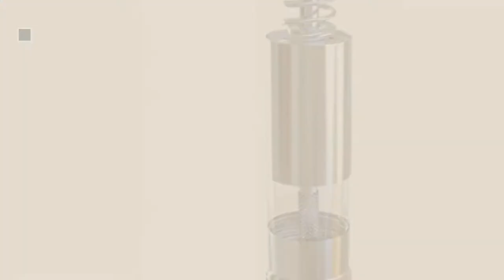Top 10 Salt And Pepper Shakers Cute [2018]: Dynore Stainless Steel Salt and Pepper Shaker Set,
Top 10 Salt And Pepper Shakers Cute [2018]

Dynore Stainless Steel Salt and Pepper Shaker Set, 2-Pieces, Silver (DS_117) by Dynore

Door Step Deals All In One Dining Set,Pickle Jar,Salt And Pepper Jar Set by Door Step Deals

YFXOHAR Stainless Steel Thumb Press Salt Or Pepper Grinder , Spring Action, Never Rust (1 by YFXOHAR

Relish Pickle, Salt n Pepper with Stand by Door Step Deals

Pump and Grinder Pepper Salt and Pepper Mill Mills, Stainless Operated One Hand Salt and by Kihika

KitchenAid Salt and Pepper Shakers, Black by KitchenAid

Pump and Grinder Pepper Salt and Pepper Mill Mills, Stainless Operated One Hand Salt and by Stvin